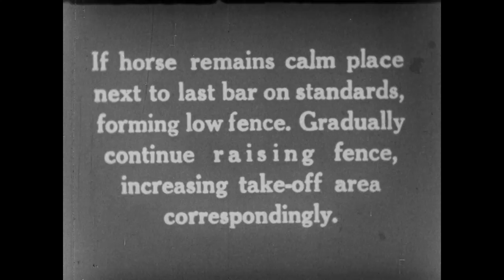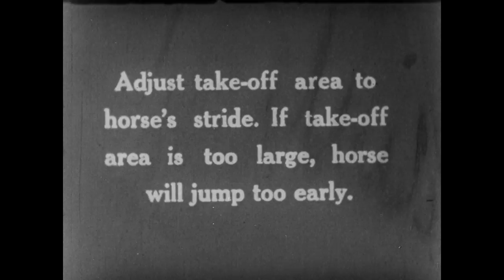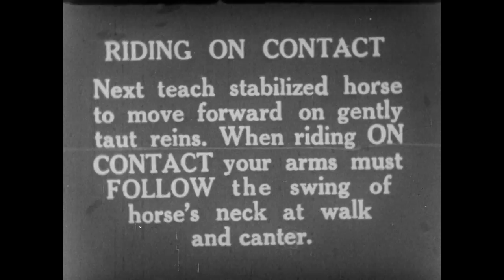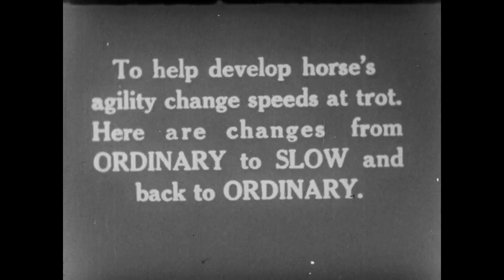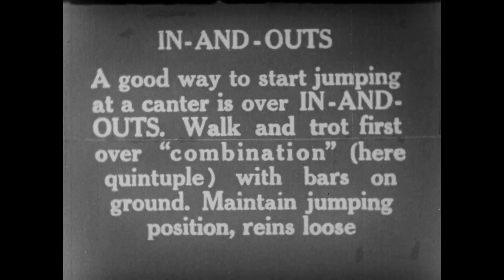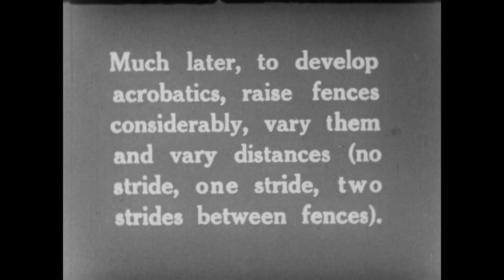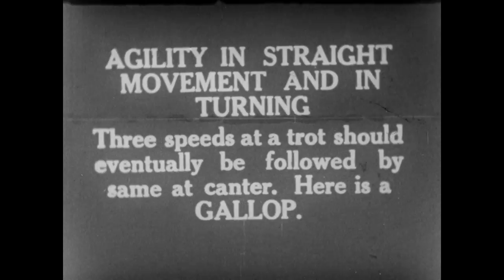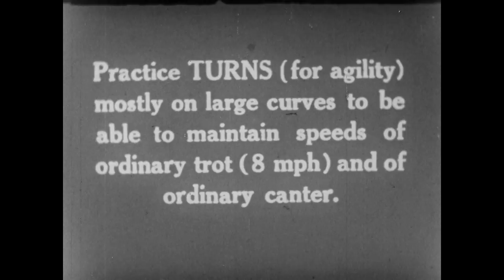Schooling Your Horse Part 2 - by Captain Vladimir Littauer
Four part film that V.S. Littauer made to go with his book titled Schooling Your Horse. This was his masterpiece. He made several copies of the film which he loaned to riding programs at various colleges in the US by mail. Released on January 1, 1959. Roots of Modern Riding at Sweet Briar College. Digitization was made possible by the generous gift of Mrs. Helen Groves of the King Ranch.